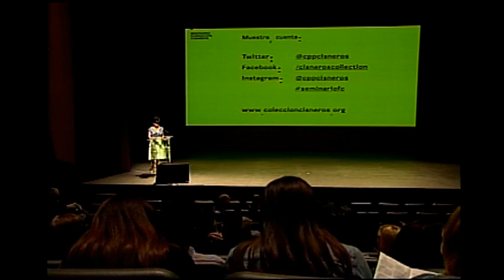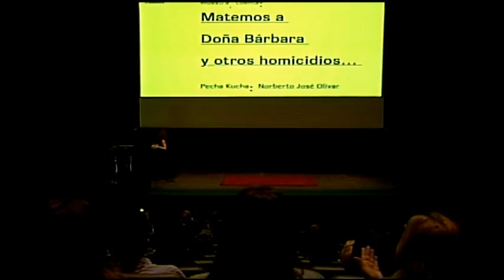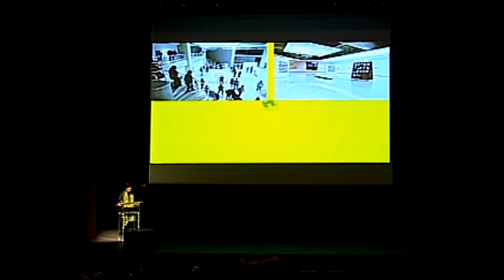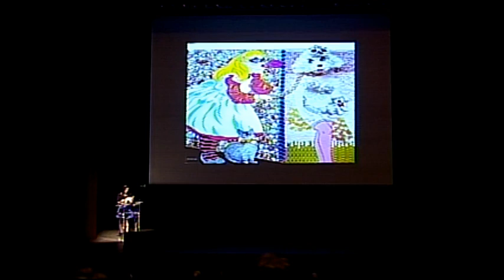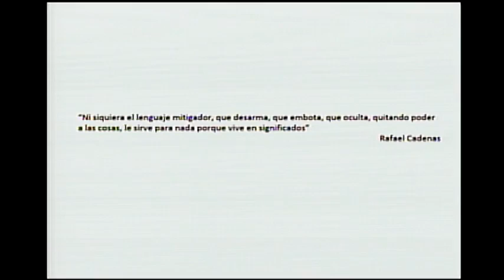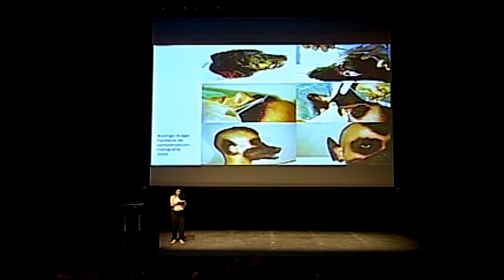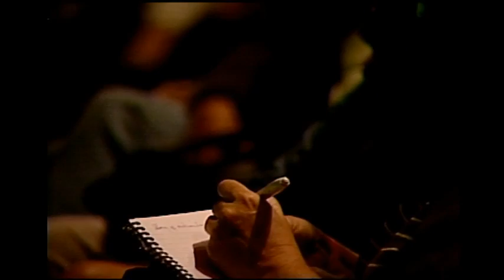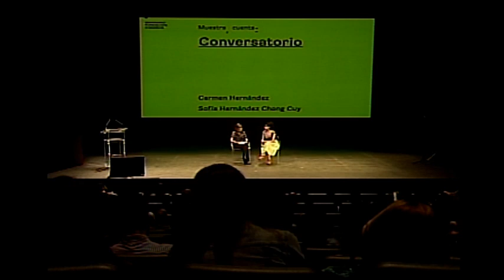MUESTRA, CUENTA - En vivo, parte 3